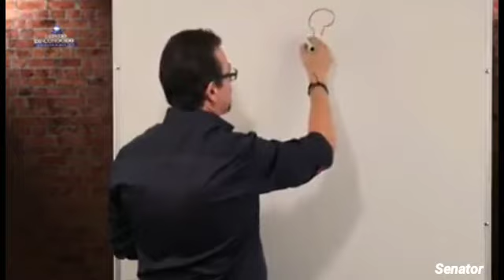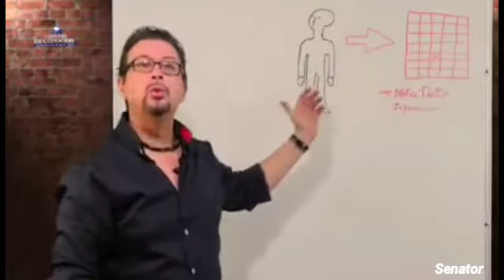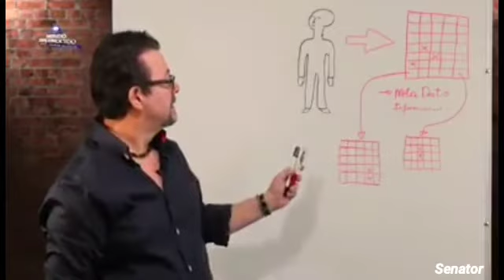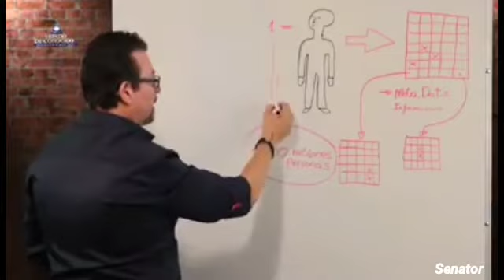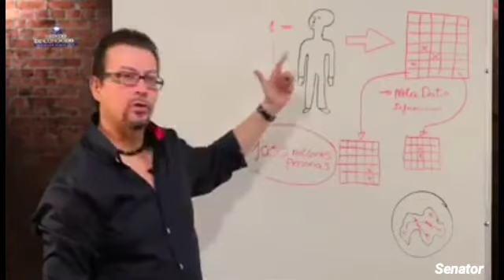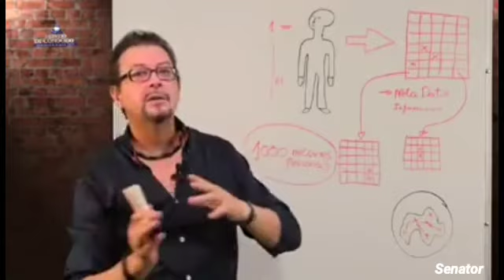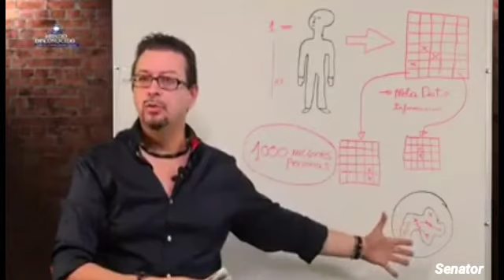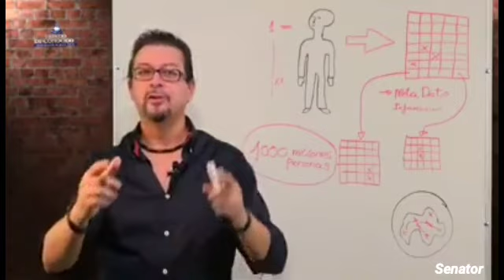EL DIOS DEL SILICIO.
LA INTELIGENCIA ARTIFICIAL, EL NUEVO DIOS QUE ESTÁ ESCLAVIZANDO A LA HUMANIDAD.

OJO CON EL 5G Y OTRAS TECNOLOGÍAS.